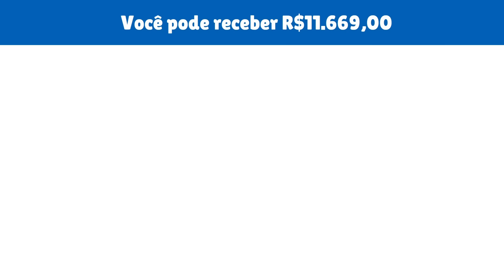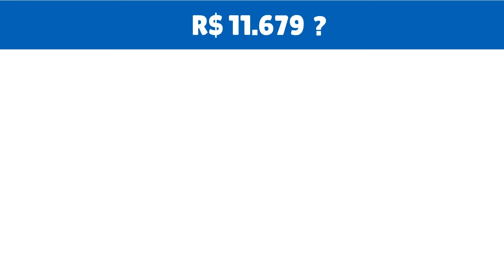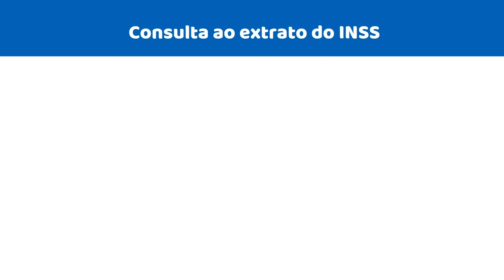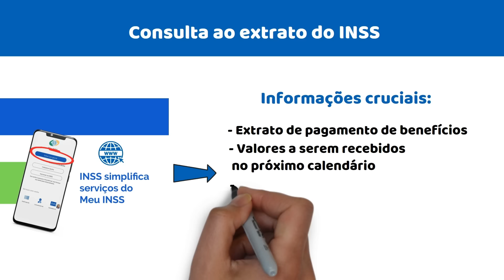INSS LIBEROU HOJE R$ 11679 VAI CAIR NA CONTA DOS APOSENTADOS DO BRASIL! VEJA CALENDÁRIO 2024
No Brasil, o décimo terceiro salário é um direito garantido tanto para trabalhadores ativos quanto para aposentados e pensionistas do INSS. Esta bonificação anual, correspondente a um salário mensal do benefício, é um importante complemento financeiro.

Entretanto, para aqueles que recebem valores acima do salário mínimo, o cálculo e a distribuição deste adiantamento apresentam particularidades.

Um dos pontos de destaque é o valor de R$ 11679, que muitas vezes é alvo de questionamentos e dúvidas. Esse valor é destinado aos aposentados e pensionistas do INSS que recebem acima do salário mínimo e representa uma parcela proporcional do décimo terceiro salário.